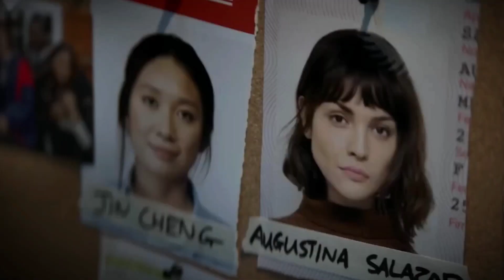Top 5 Web Series in 2024 | Best Hollywood Web Series in Hindi language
Important Notes 🌊

All Images, pictures, Music used in videobelongs to the respected owners.

Topics Search 🔎

top 5 web series on netflix
top 5 web series in india
top 5 web series in hindi netflix
top 5 website movie download
top 5 websites to watch movies online free
top 5 website to watch movies for free
top 5 web series in hindi 2024
top 5 web series 2024
serial killer movies hindi dubbed hollywood
serial killer episode 1
serial killer
Recent Movies 2024
Must Watch Hindi Dubbed Films
Best Hindi Dubbed Movies
Hindi Dubbed Action Movies
Hindi Dubbed Thriller Movies
Hindi Dubbed Drama Movies
New Hindi Dubbed Movies on YouTube
New Hollywood Hindi Dubbed Releases on YouTube
New Hollywood Hindi Dubbed Movies Available on YouTube
New Hollywood Movies in Hindi on YouTube 2024
2024 Hollywood Movies Hindi Dubbed on YouTube
New Hollywood Movies in Hindi on YouTube
Hollywood Movies Hindi Dubbed 2024
new hindi dubbed movies uploaded on youtube
new hollywood hindi dubbed movies on youtube
new hollywood Movies on Youtube in Hindi
hollywood Movie in Hindi on Youtube
new holywood movies available on youtube in hindi
new hollywood movie hindi dubbed on youtube
new hollywood movies available on youtube in hindi
New hollywood movie in hindi 2024 full movie
hollywood movies hindi dubbed on YouTube
hollywood action adventure web series in hindi
action and adventure web series
top 5 action adventure web series
top 10 action adventure web series in hindi
top 10 action adventure web series
best adventure web series
top 5 action adventure web series in hindi
2024 most watched web series in hindi
Movies Jockey
round2flix
2024 hollywood movies hindi dubbed
best hollywood movies in hindi 2024
2024 hollywood movies
Top 10 hollywood movies in hindi 2024
Top 5 Psycho Killer Web Series in Hindi Dubbed | Best Psycho Killer Web Series 2024
Top 10 Best Suspense Thriller Web Series In Hindi (IMDb) | You Shouldn't Miss
Top 5 Psycho Serial Killer indian Webseries /
Psycho Serial Killer Webseries part 2
Top 5 Drama & Thriller Web Series Available In Hindi
TOP 7 Serial killer TV Series | Must watch | Crime, Thriller | All Time Best | Hin/Eng
Top 5 Bollywood Psycho Killer Murder Mystery Crime Suspense Thriller Web Series
Top 5 thriller web series Best reated IMDb Show
Recent Movies 2024
2024 Hollywood Movies Hindi Dubbed on YouTube
Top 5 Most Horror Movies
best horror movies list in hindi
top 10 horror movies list in hindi
best hollywood horror movies in hindi
best bollywood horror movies list
top horror movies in hindi dubbed
hindi horror movie list
netflix horror movie list in hindi
top horror netflix movies
telugu horror movie list in hindi
2024 hollywood movie hindi dubbed

HASHTAGS 😎

Take care.